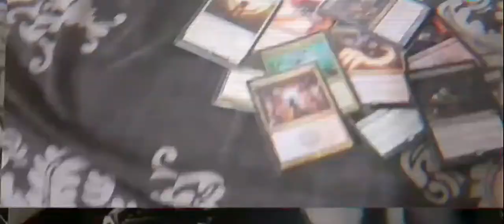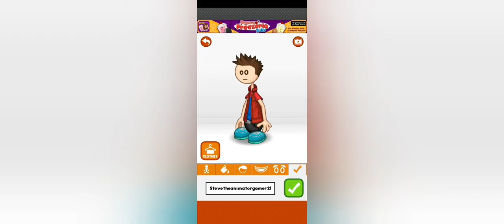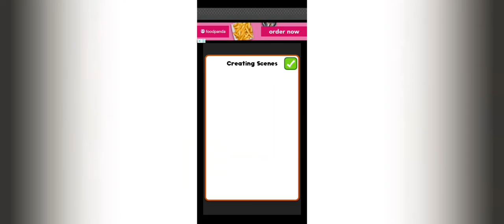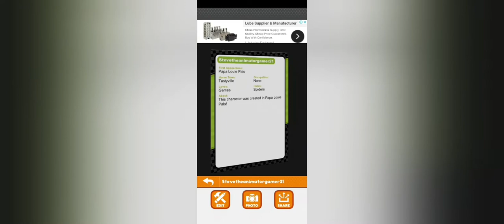PAPA LOUIE PALS